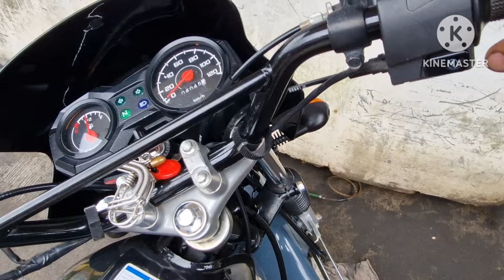From Lucena City, Barako 2 2023! Dami pinagawa, pati stop light assy Stock